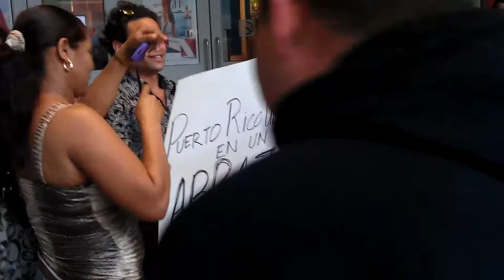Campaña Puerto Rico Unido por un Abrazo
Gente dando abrazos para cambiar a Puerto Rico =D